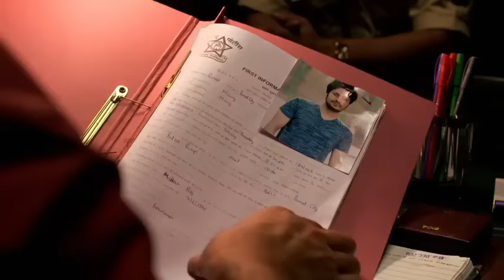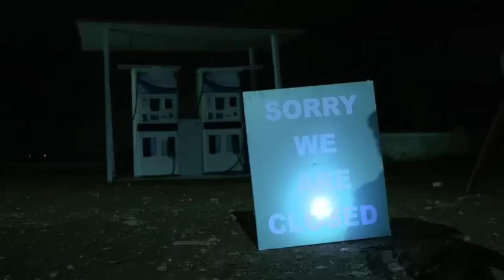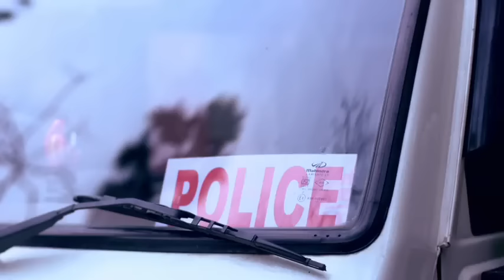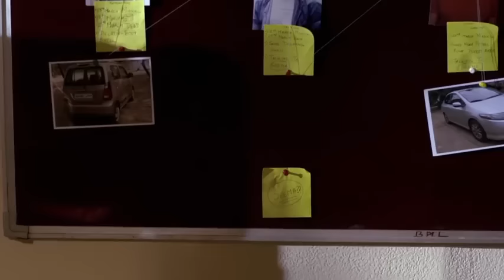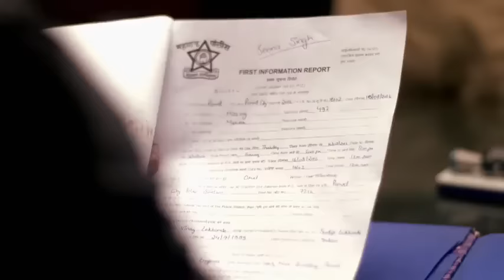Anjaan SCU S01E16